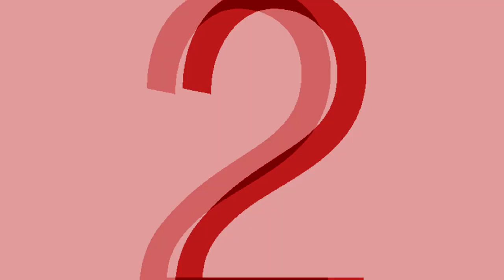Beauty and the Beast Movie Review - Film Buzzed with Bill Dawes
Bill Dawes, I mean Yougay, is back with another drunk movie review. This time it's the 2017 Beauty and the Beast.

Tell us what you thought in the comments. Please click thumbs up and add this video to your favorites if you LOL'd.